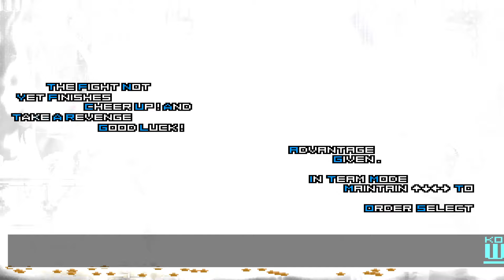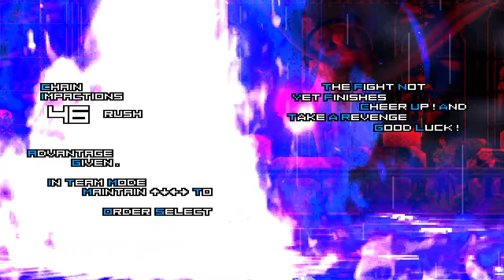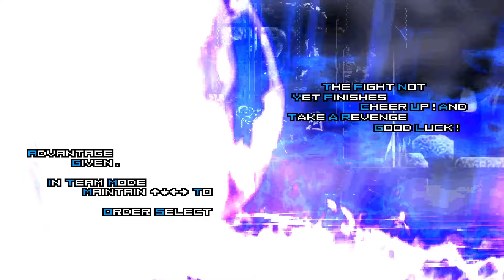[KOF Mugen] Iori Yagami Fen LV 3 Vs 8 Ultimate Insane Rugal Team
Hello! Friend Must Watch Amazing Epic Fight Kyo Kusanagi Team vs Cursed Orochi Team, I hope you enjoy it!